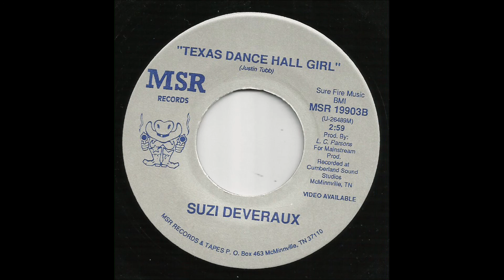Suzi Deveraux - Texas Dance Hall Girl